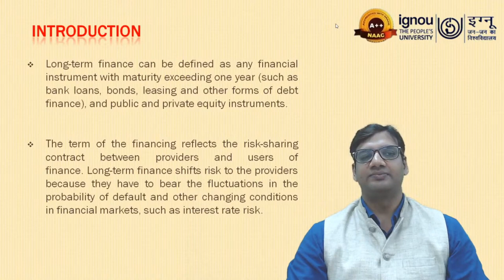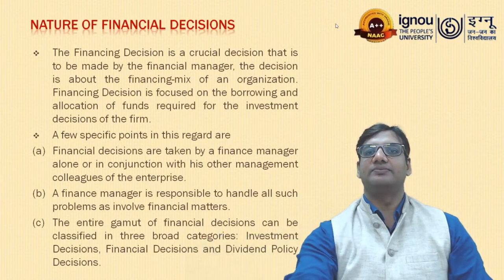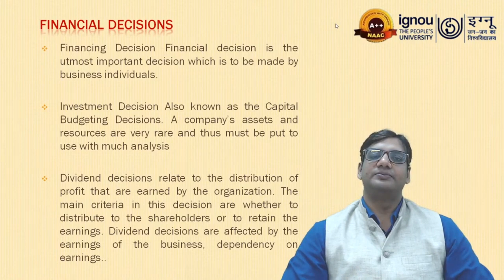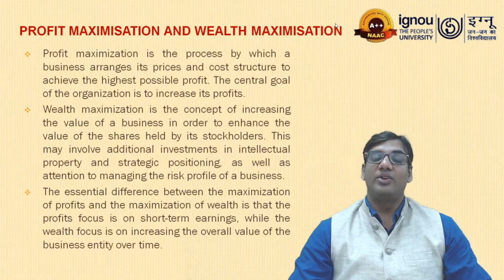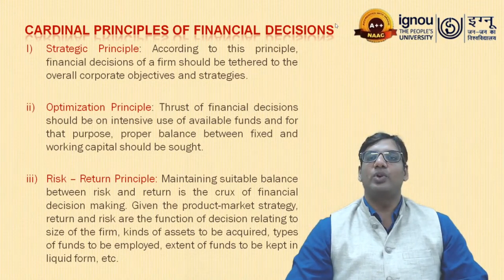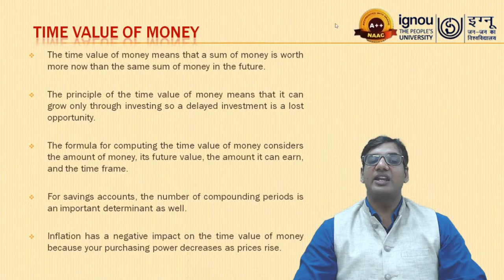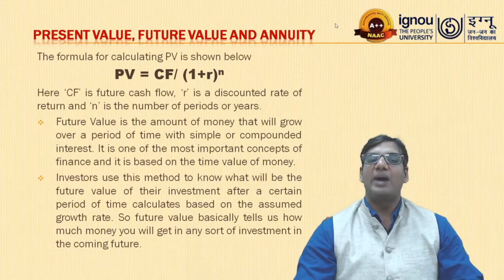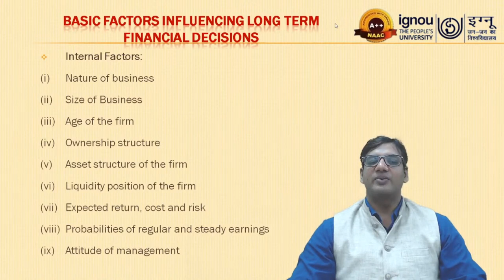IGNOU : MBA | MMPF-002 | Capital Investment and Financing Decisions | Class-1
In the light of present circumstances, Prepared for the help of IGNOU students.
We are very thankful to Channel-19